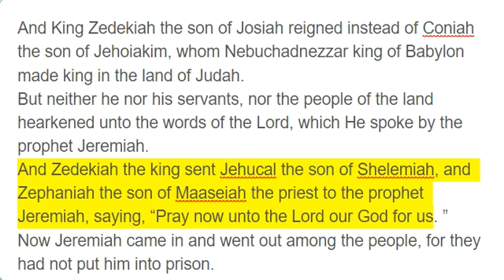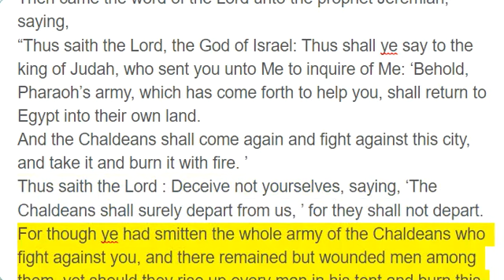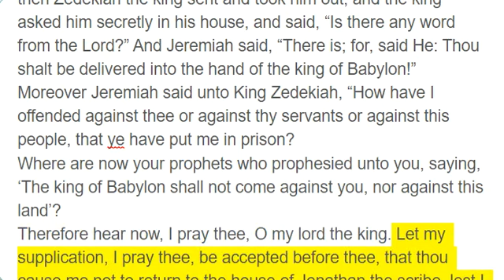Jeremiah 37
And King Zedekiah the son of Josiah reigned instead of Coniah the son of Jehoiakim, whom Nebuchadnezzar king of Babylon made king in the land of Judah.
But neither he nor his servants, nor the people of the land hearkened unto the words of the Lord, which He spoke by the prophet Jeremiah.
And Zedekiah the king sent Jehucal the son of Shelemiah, and Zephaniah the son of Maaseiah the priest to the prophet Jeremiah, saying, “Pray now unto the Lord our God for us. ”
Now Jeremiah came in and went out among the people, for they had not put him into prison.
Then Pharaoh’s army came forth out of Egypt; and when the Chaldeans who besieged Jerusalem heard tidings of them, they departed from Jerusalem.
Then came the word of the Lord unto the prophet Jeremiah, saying,
“Thus saith the Lord, the God of Israel: Thus shall ye say to the king of Judah, who sent you unto Me to inquire of Me: ‘Behold, Pharaoh’s army, which has come forth to help you, shall return to Egypt into their own land.
And the Chaldeans shall come again and fight against this city, and take it and burn it with fire. ’
Thus saith the Lord : Deceive not yourselves, saying, ‘The Chaldeans shall surely depart from us, ’ for they shall not depart.
For though ye had smitten the whole army of the Chaldeans who fight against you, and there remained but wounded men among them, yet should they rise up every man in his tent and burn this city with fire. ”
And it came to pass that when the army of the Chaldeans had broken off from Jerusalem for fear of Pharaoh’s army,
then Jeremiah went forth out of Jerusalem to go into the land of Benjamin to separate himself from thence in the midst of the people.
And when he was in the Gate of Benjamin, a captain of the guard was there, whose name was Irijah the son of Shelemiah, the son of Hananiah; and he took Jeremiah the prophet, saying, “Thou fallest away to the Chaldeans!”
Then said Jeremiah, “It is false! I fall not away to the Chaldeans. ” But he hearkened not to him; so Irijah took Jeremiah and brought him to the princes.
Thereupon the princes were wroth with Jeremiah, and smote him and put him in prison in the house of Jonathan the scribe; for they had made that the prison.
When Jeremiah had entered into the dungeon and into the cells, and Jeremiah had remained there many days,
then Zedekiah the king sent and took him out; and the king asked him secretly in his house, and said, “Is there any word from the Lord?” And Jeremiah said, “There is; for, said He: Thou shalt be delivered into the hand of the king of Babylon!”
Moreover Jeremiah said unto King Zedekiah, “How have I offended against thee or against thy servants or against this people, that ye have put me in prison?
Where are now your prophets who prophesied unto you, saying, ‘The king of Babylon shall not come against you, nor against this land’?
Therefore hear now, I pray thee, O my lord the king. Let my supplication, I pray thee, be accepted before thee, that thou cause me not to return to the house of Jonathan the scribe, lest I die there. ”
Then Zedekiah the king commanded that they should commit Jeremiah into the court of the prison, and that they should give him daily a piece of bread out of the bakers’street, until all the bread in the city was spent. Thus Jeremiah remained in the court of the prison.